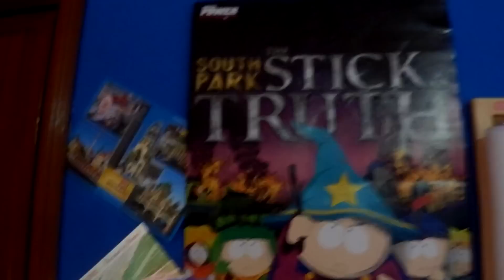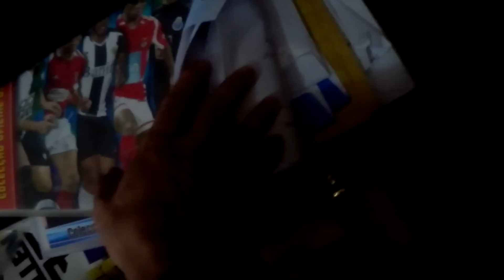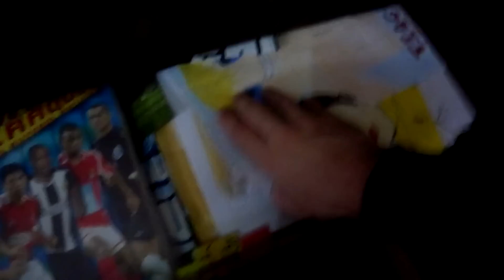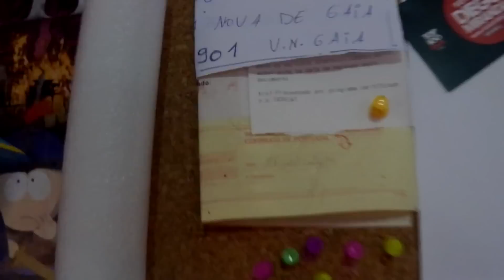PRÉMIOS VIDYOU - VENCEDOR - GAMER - DESABAFO !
OBRIGADO A TODOS PELO APOIO QUE DÃO SEMPRE :D
APENAS VEJAM O VÍDEO E DEIXEM OPINIÃO :)

★APARTADO★

Queres enviar uma carta ou algo parecido?

APARTADO 000065
EC VILA NOVA DE GAIA
4431-901 V.N.GAIA

PODES ENVIAR CARTAS DESENHOS ETC !
FICO A ESPERA :D

★Parcerias★

Queres fazer parte da Curse ?

8% FREE COINS CODE : "Tiagovski"

 ★Links e outras cenas★

➚Queres jogar league of legends comigo?

Para doar via paysafecard basta enviar uma mensagem no facebook.